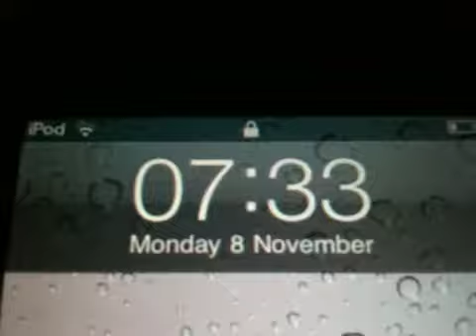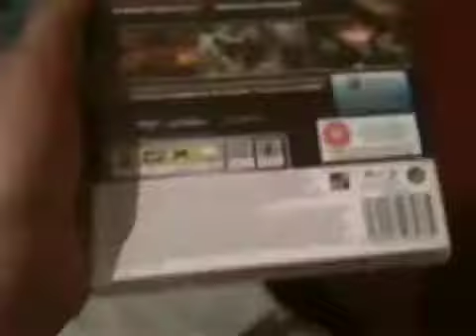Black ops ps3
Yey lol